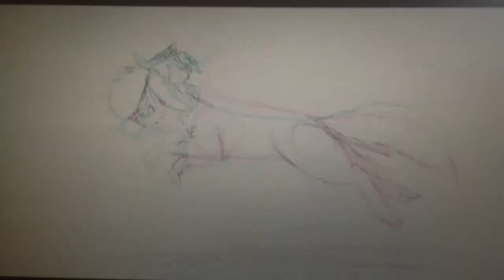Wolf running cycle - made with MS Paint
Sorry it's so jumpy movie maker does that and idk why. Well here's a quick running cycle of my wolf oc Joey. Hope you like it? I'll probably colour it when I have the time.                                 Music:Paradise by Coldplay.                                    Programs used:MSPaint, Windows Movie Maker and IMovie